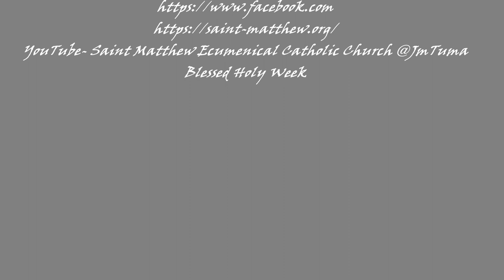Holy Week "The Lord's Supper"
Videographer
Reverend Jetty Van Den Berghe
April 6-2023